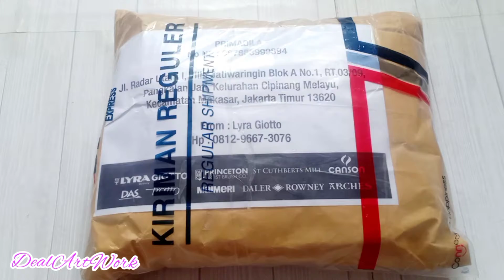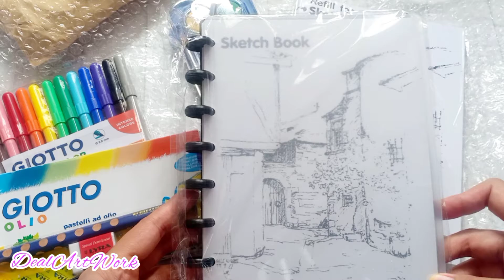Happy Mail! Prizes from Art Challenge November 2020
Assalamualaikum!
Alhamdulillah, I won an art challenge on November 2020 with theme flower.
I painted 3 flowers that represent Indonesia.
I'm so happy!
see you!